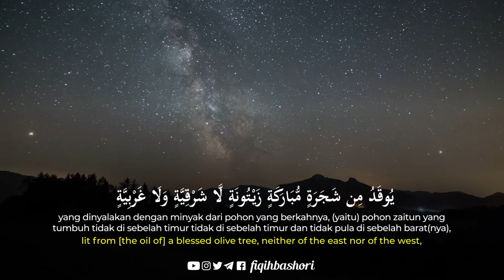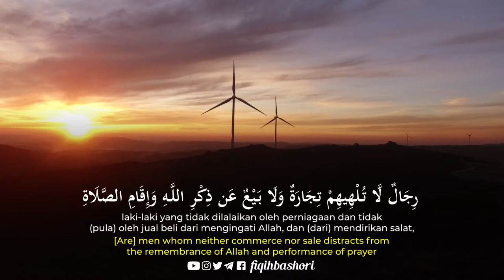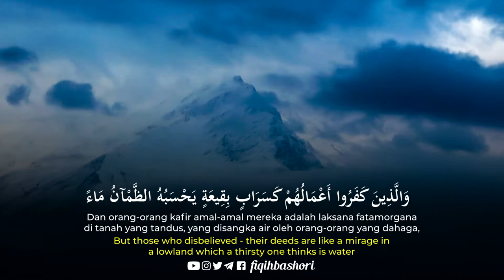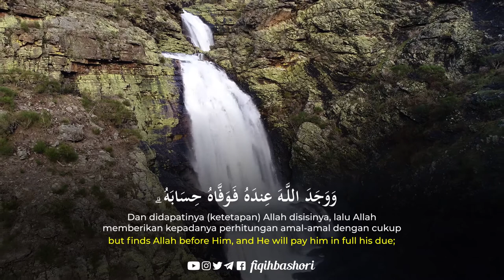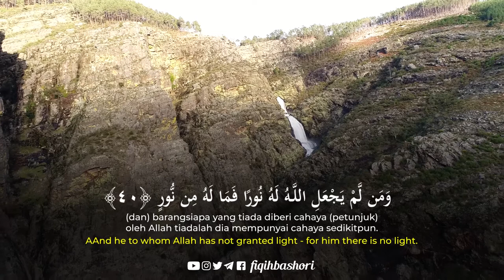Misyari Rasyid Alafasy - An-Nur 35-40 | Beautiful Quran Recitation